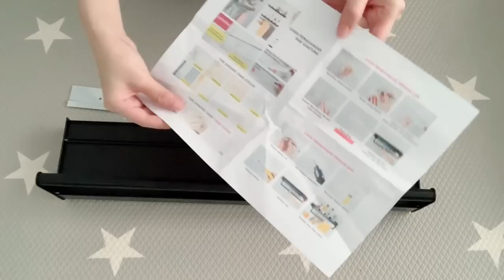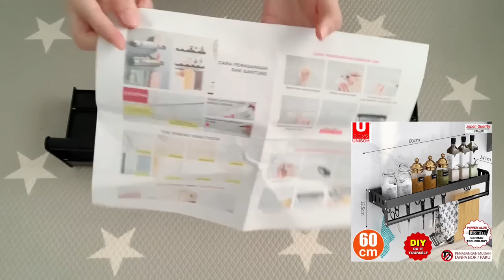SHOPEE HAUL Perlengkapan Kamar Mandi | feat UNISOH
Shopee Haul Perlengkapan Kamar Mandi

Semoga bermanfaat !